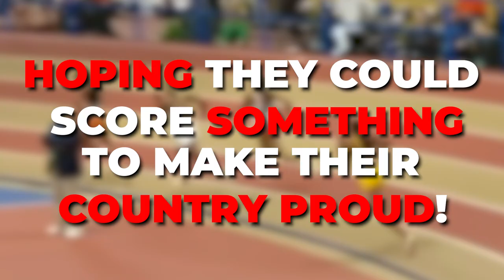Ella Connolly Will Be UNDEFEATABLE At The Comm Games..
Welcome back to Athlete Center, today we are going to be talking about Ella Connolly to take on world’s fastest sprinter after making Australia’s Comm Games squad.  Make sure you stick around because you don't want to miss this video!